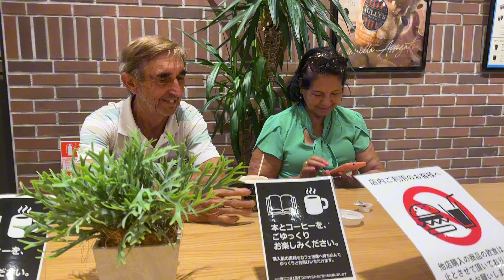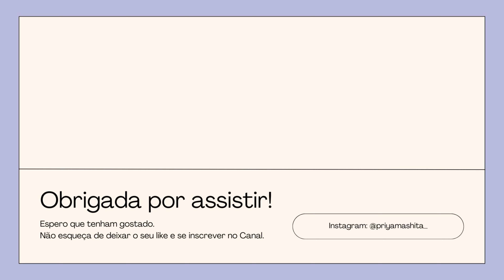vlog morando no Japão: muitas comidinhas, lugares diferentes, Monte Fuji, rotina, bate papo 🗻✨🩵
nesse vídeo começa nossas férias de verão onde compartilho nossos dias de muito passeio, comida boa, rotina, e aventuras. Também revivi alguns lugares de infância, e estou curtindo bastante meus avós por aqui. O Mu e o meu avô subiram o Monte Fuji, mas não conseguiram subir até o topo e ele compartilha com vocês como foi e o porquê.

E não esqueça de se inscrever se não for inscrito, comenta aqui embaixo o que gostariam de ver aqui no canal. 🫶🏻